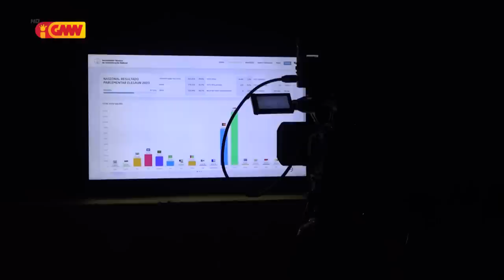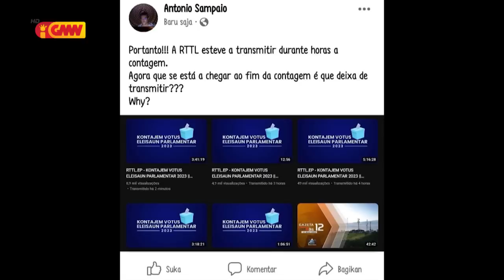Deskonfia mosu manipulasaun kontajen votu, PR enkontru urjente ho CNE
Deskonfia mosu manipulasaun iha kontajen votu PR Horta enkontru urjente ho Prezidente CNE